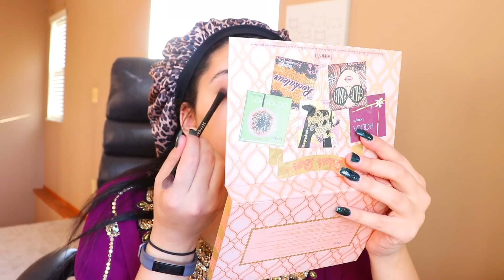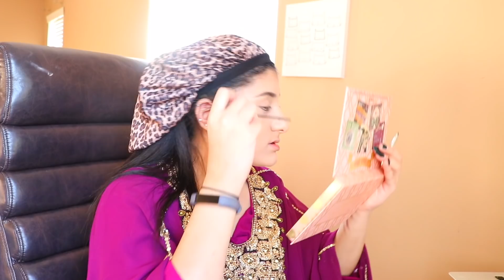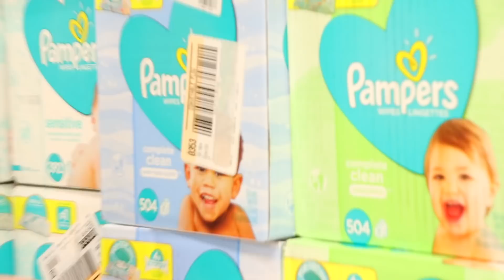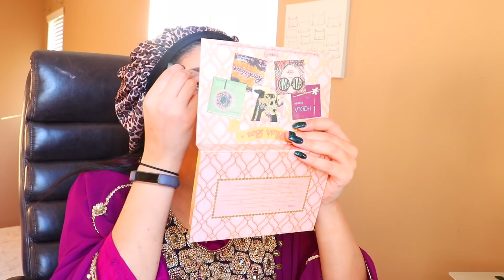لبست زي عربي ليوم كامل وطلعت فيه! شوفو ردة فعل العالم!!!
بفيديو اليوم لبست لبس عربي وطلعت برا وشفت ردة فعل الناس..
لا تنسوا تشتركو بالقناة اذا مانكن مشتركين
بحبكنننن كتيرررر

مين انا؟
انا بنت (بطاطا) اسمي بنين  بحاول ارسم البسمة ع وجوهكم وكمان بحاول خليكم تستمتعو بوقت فراغكم! فيديوهاتي منوعة تجميل,تحديات,تجارب,قصص واشياء كتيرة!
:) متابعيني هم عائلتي!!!
بحبكن يا احلى عيلة!